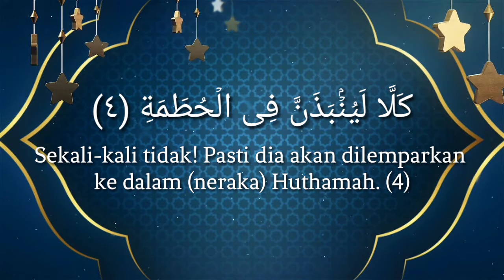Surat Al-Humazah dan artinya (Murottal Mishary Rasyid Alafasi)